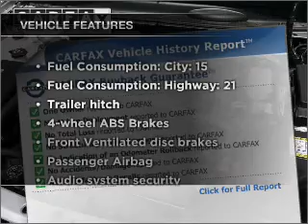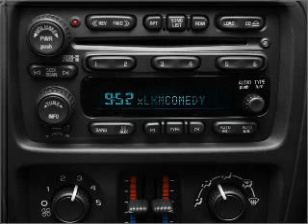2007 Chevrolet TrailBlazer - Fort Wayne IN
Year: 2007
Make: Chevrolet
Model: TrailBlazer
Trim: LS
Engine: 5.3 liter 8 cylinder 16 valve
Transmission: 4-Speed Automatic
Color: Gray
Mileage: 48207
Address:
515 W Coliseum Blvd